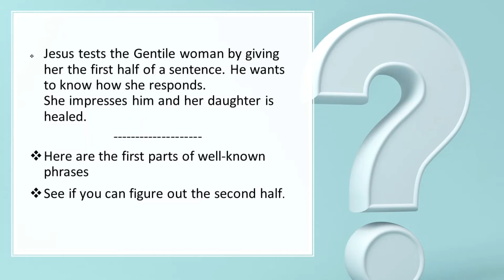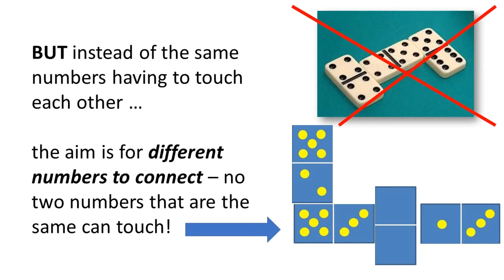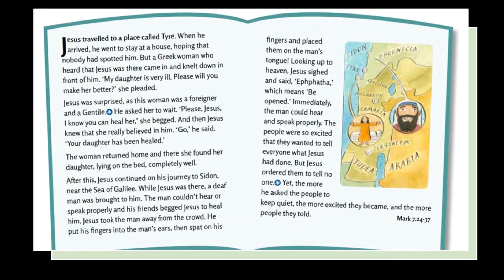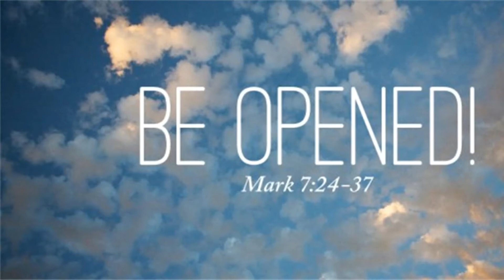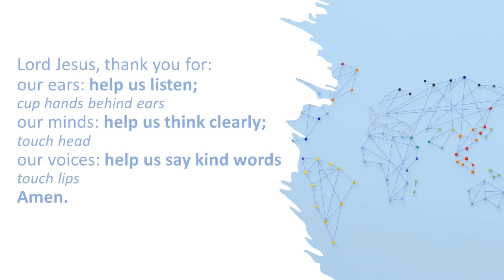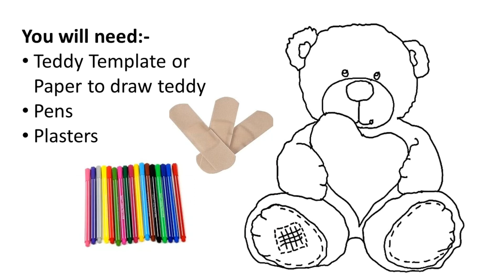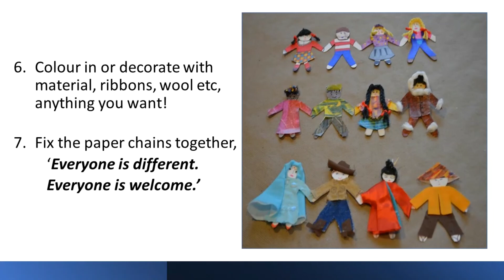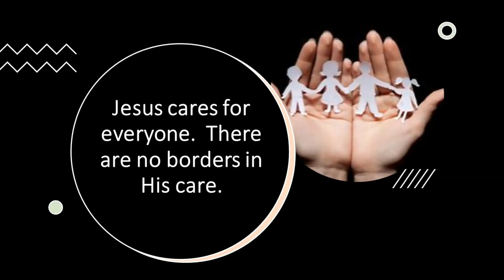No Borders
Lesson for 5th September 2021 based on Mark 7: 24-37
Jesus cares for everyone.  There are no borders in His care.